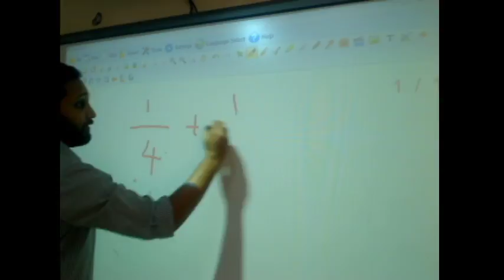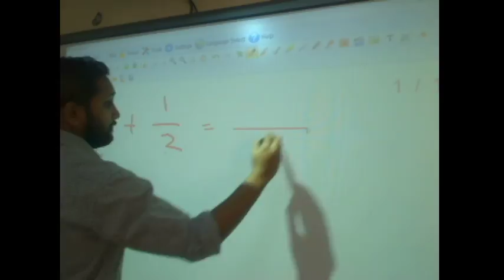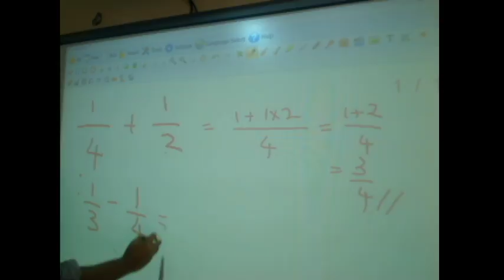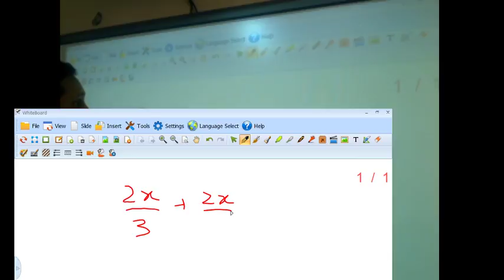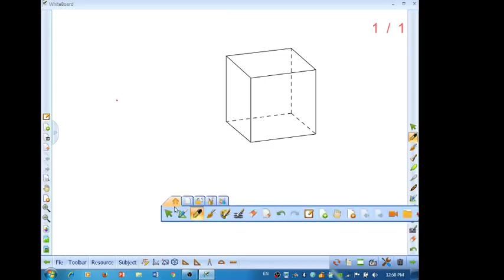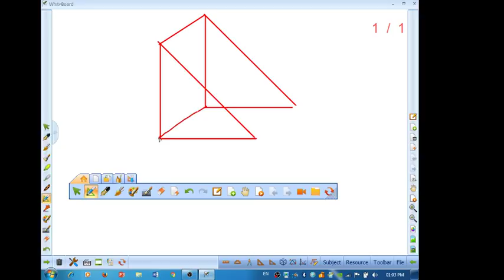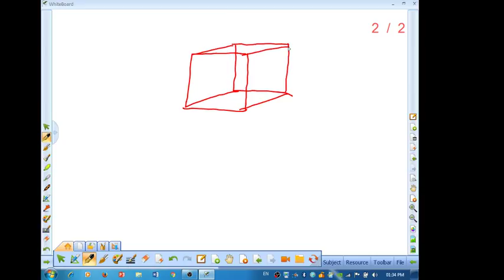Stafford Sri Lankan School Doha Live Stream Maths Grade 10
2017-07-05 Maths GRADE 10